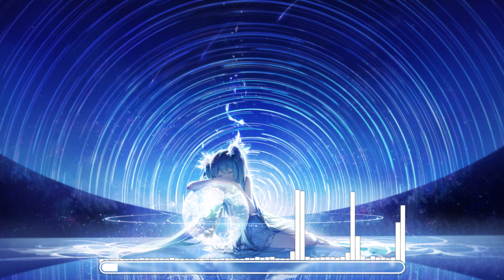Shawn - Beautiful Evening 🌸